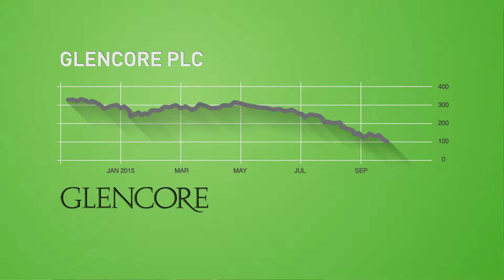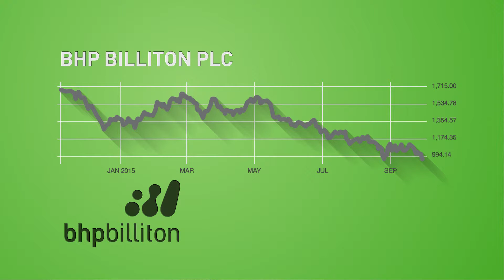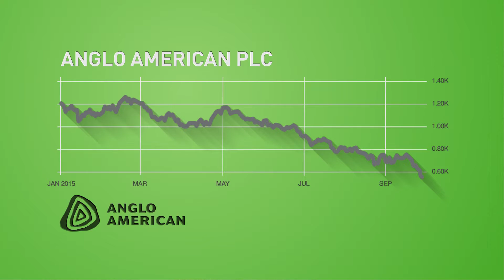There are opportunities in the battered mining sector